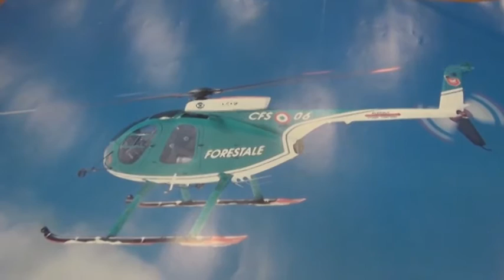L'elicottero del CFS per l'antincendio boschivo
Sottoscritto il protocollo d'intesa tra Corpo Forestale dello Stato e Regione Abruzzo per l'antincendio boschivo